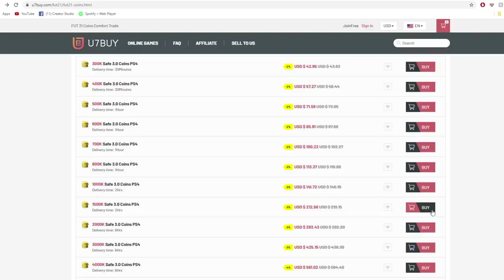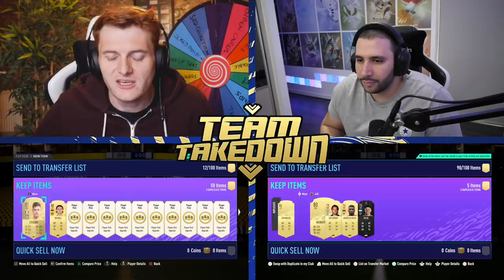90 TOTS Moments Lucas Digne Team Takedown!!!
90 TOTS Moments Lucas Digne Team Takedown vs @ITANI !!!